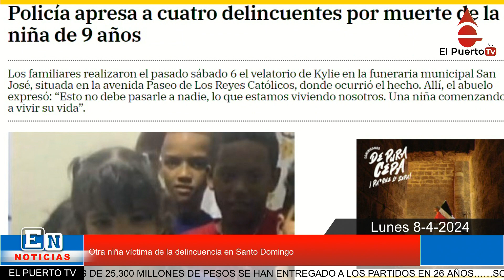Otra niña víctima de la delincuencia en Santo Domingo